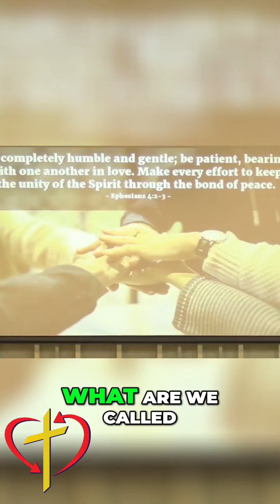Unlocking Your Potential: Embracing God's Calling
Discover the secret to living a life worthy of the calling you receive from God. Explore Ephesians 1:3 and learn how you are equipped with every spiritual blessing to fulfill your purpose. Join us on a journey to embrace your true potential and experience the power of God's blessings in your life.